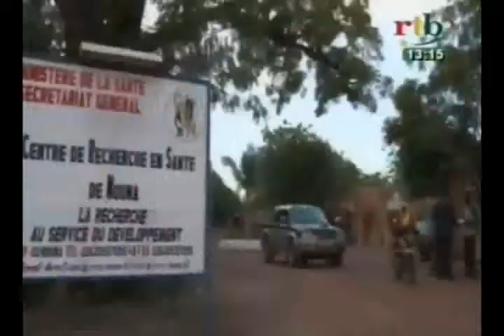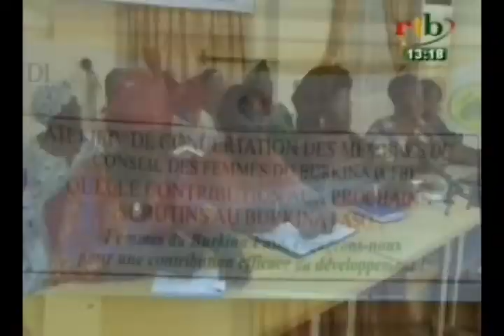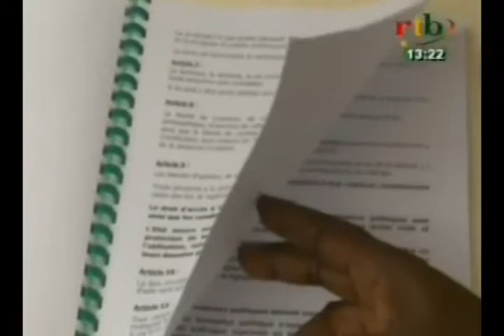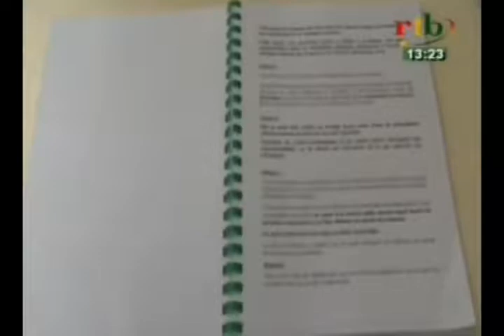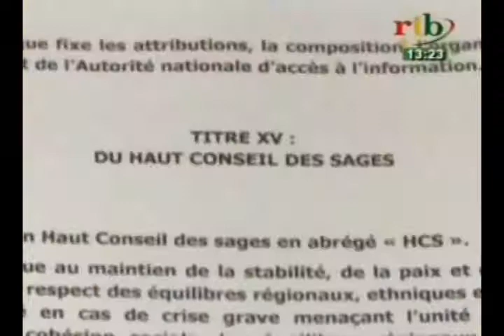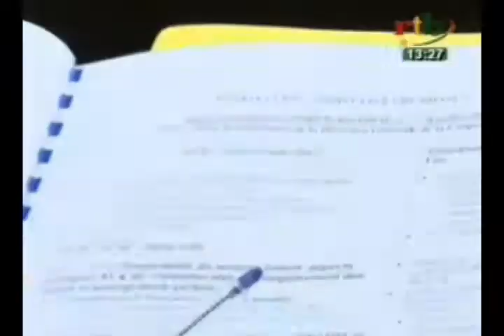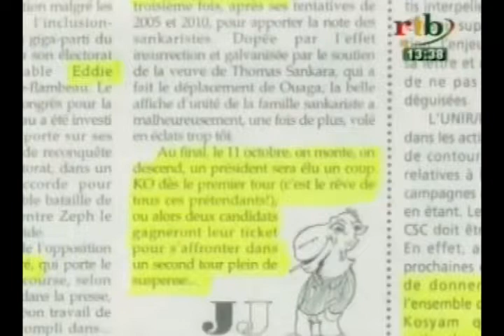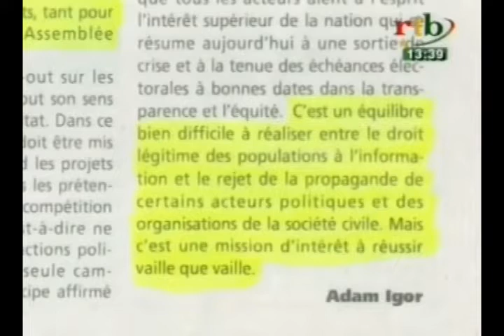RTB / Edition de 13h du JT du Samedi 01 Aout 2015.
Edition de 13h du JT du Samedi 01 Aout 2015.
Au sommaire du JT :
- Après l'effort, le réconfort
- 15 ans au service de la recherche en santé